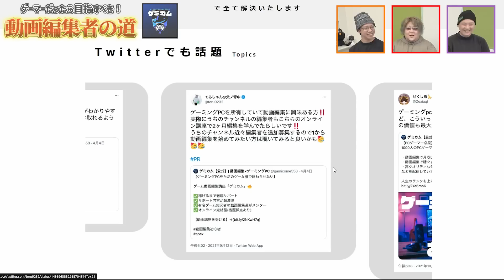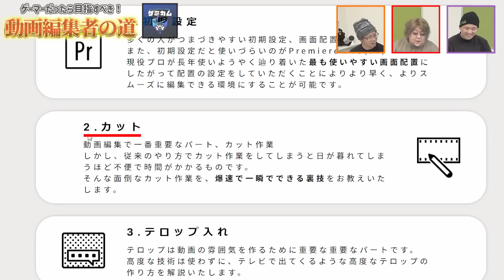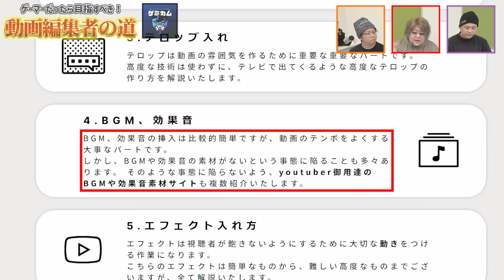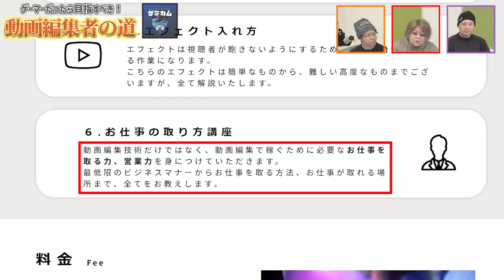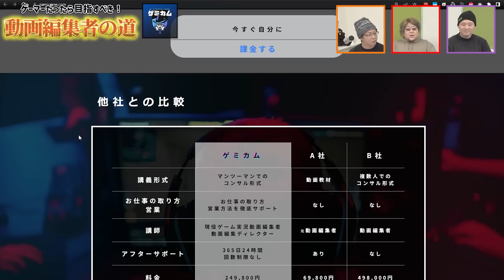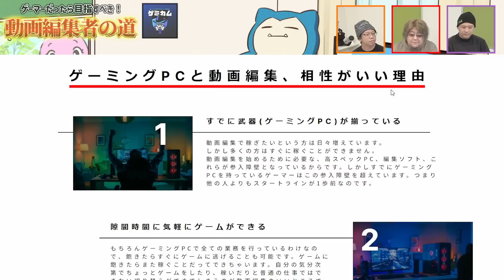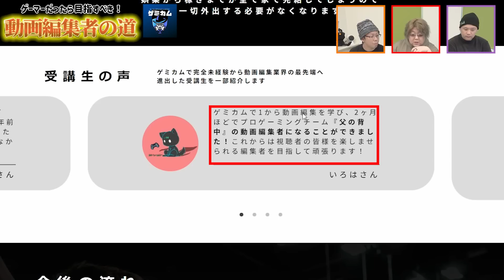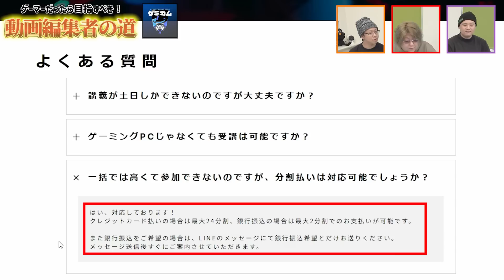ガチで困ってます。【 編集者志望必見 】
約15万円OFFで参加できる公式ページはこちら

※登録するとLINE限定のお得情報が届きます。
※即ブロックok。
※運営に直接質問も可能。

7月3日まで！完全受注生産！父ノ背中新作ユニフォーム！

🖥️父ノ背中推奨モニター

マウスパッド：
キーボード：
ヘッドセット：
イヤホン（ゲーム用）
イヤホン（音楽・トラベル用）
サブモニター：
モニターアーム：
顔面カメラ：
手元カメラ：
スマホ充電器：
コントローラー：
2PC用キャプボ：
PS5・Switch用キャプボ：
アームカバー：ガチ監修アームカバー制作中